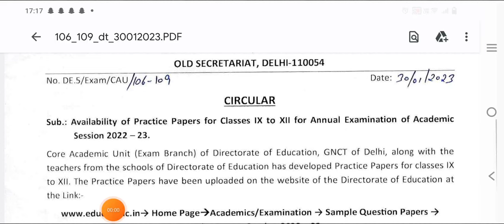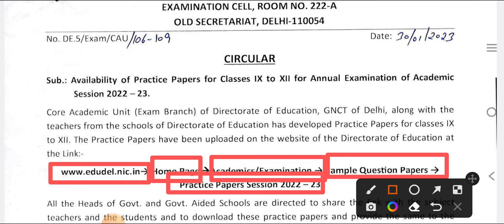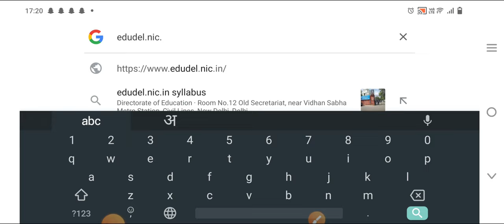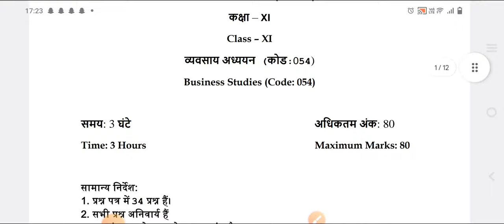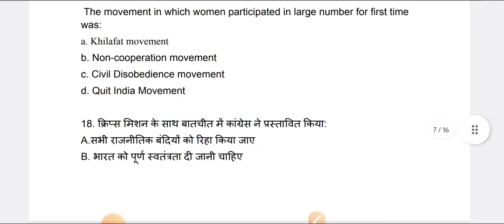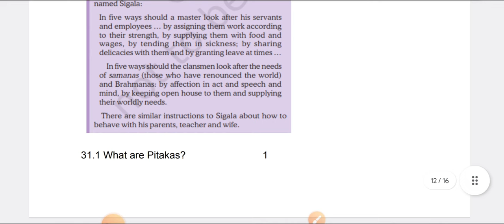CBSE Practice Paper Session 2022-23 All Subject | Hindi/English Medium